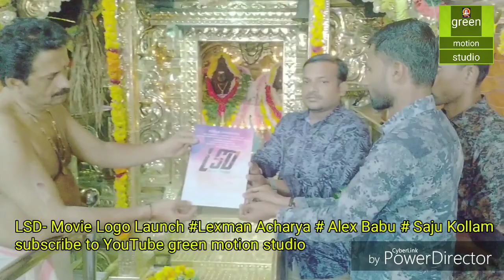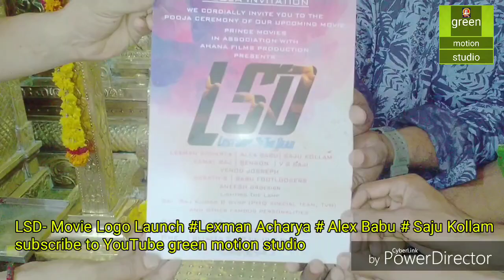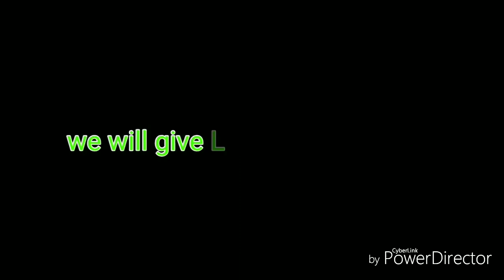LSD | Lost Soul Of The DeaD | Lexman Acharya | Saju Kollam | Alex Babu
Movie Logo Release @ Sree Umamaheswara Swami Temple Kollam
Umamaheswara Junction Main Road

LSD - Lost Soul Of The DeaD

Banner

Prince Movies

Ahana Films Production

Direction

Lexman Acharya

Producers

Saju Kollam & Alex Babu

Film Teams

Venod Joseph
Sarath S
Babu Footloosers

Design

Aneesh
D 4 Design

Marketing By

Sibin Sha KOLLAM
The Program Head
green motion studio

Controller Webcasting

Vishnu Prasad ( Jockey kollam )

Copyrights
green motion studio